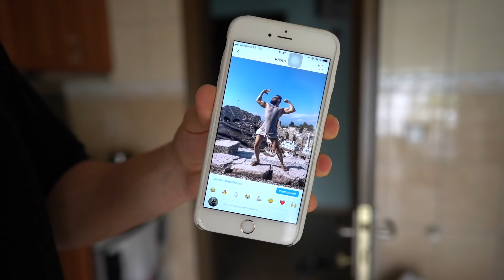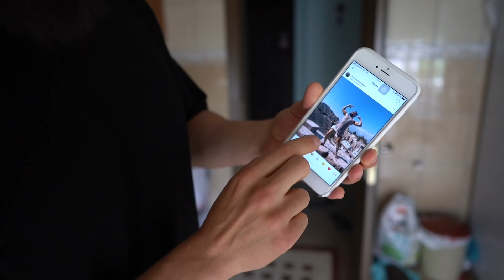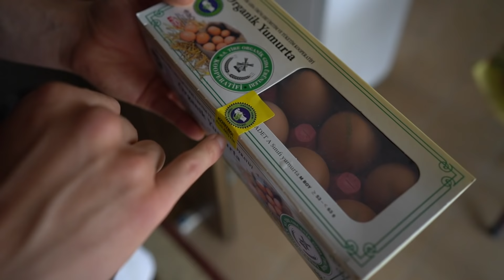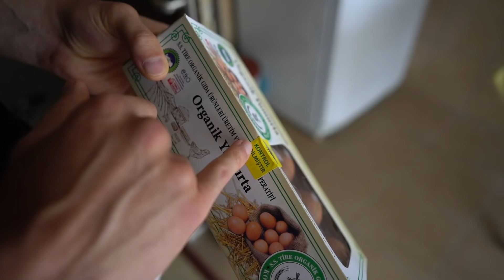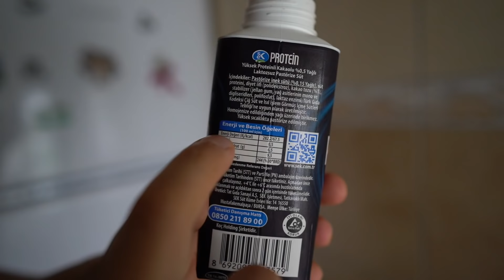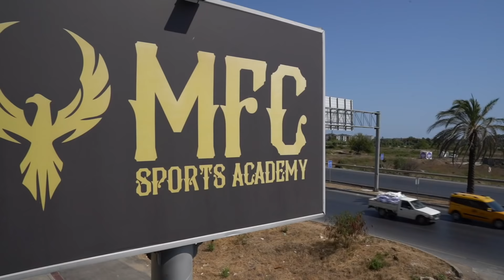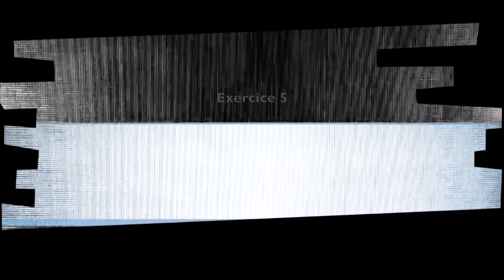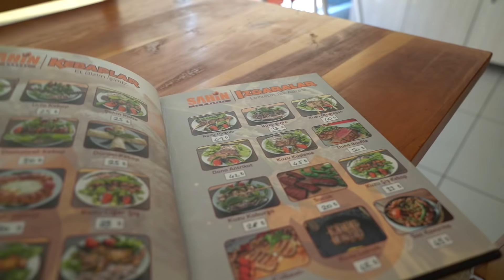CECI EST MON DERNIER LEG DAY ... 😔 | GOD OF ANTALYA #4 🌴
Bon ça coûte 5 balles certes, mais sache que ce geste constitue un énorme soutien pour moi. Toute participation de ta part m'aidera à financer de gros projet style "GOD OF" sale keutard. Merci mon gros 🌴

Pour être le premier informé à la sortie d'une de mes vidéos, n'oublie pas d'activer la cloche 🔔 sur YOUTOUBE chef.

- DEVIENS un C L A C H E U R en cliquant ici : goo.gl/kqbLHv
- S N A P C H A T : fromhumantogod